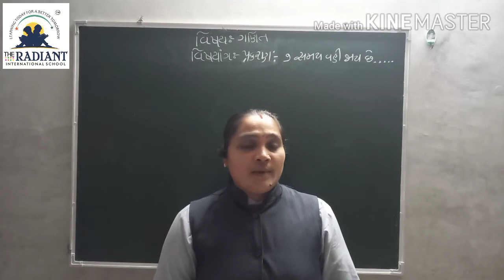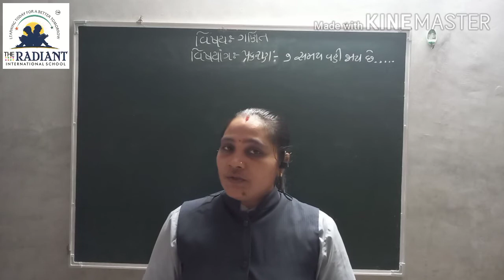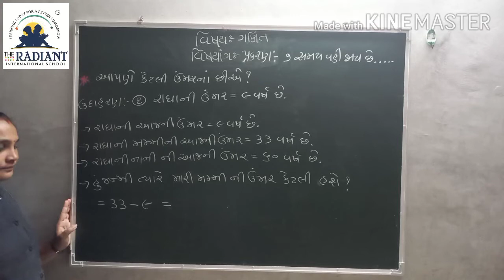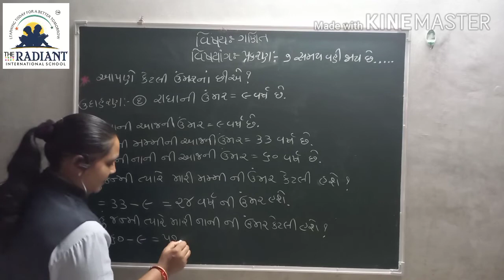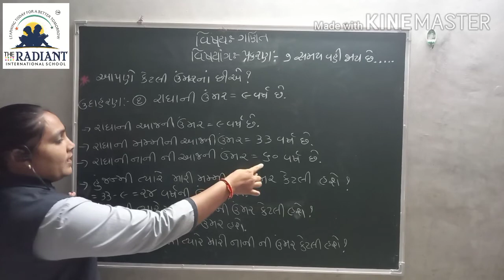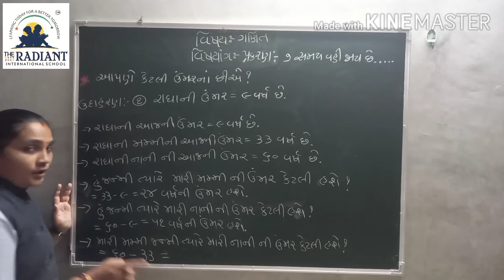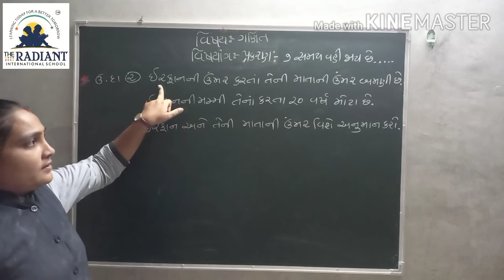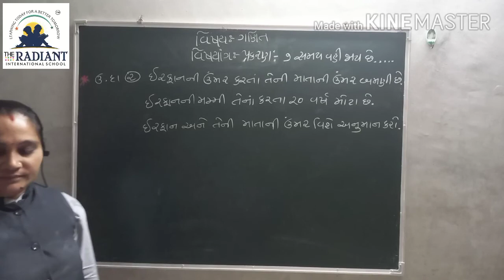GUJ MED STD 3 MATHS Ch 7 Part2 720p